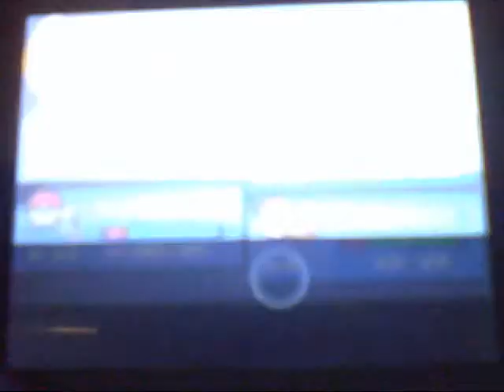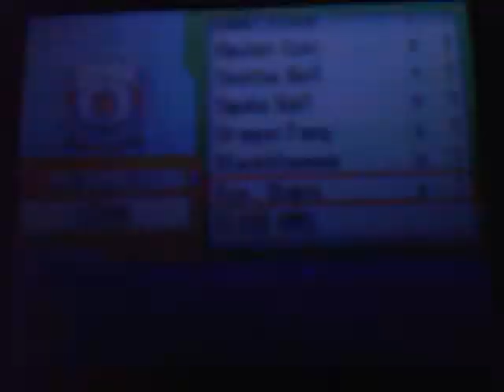Lets Play Pokemon Platinum Part 80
Celestic Town! Enjoy!